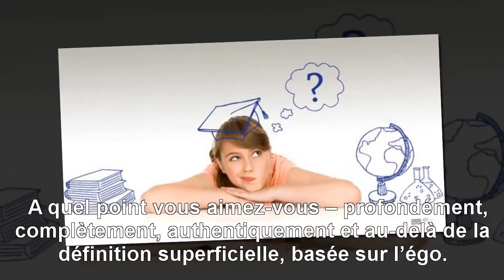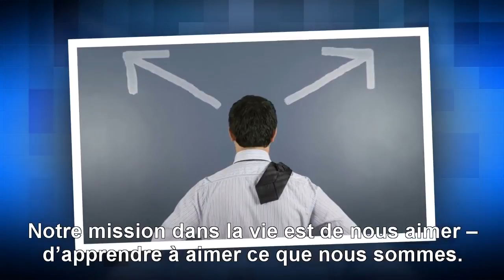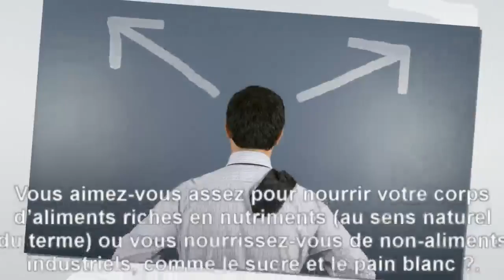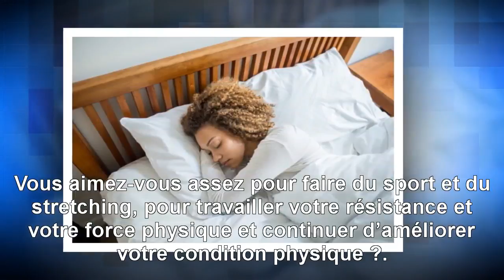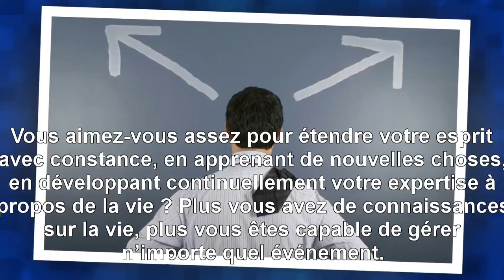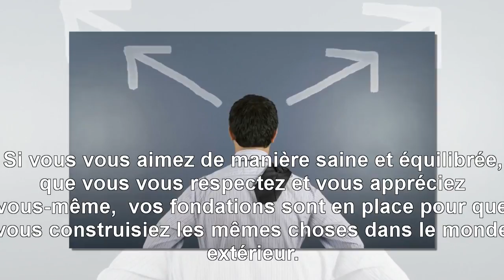{Top Santé} Vous aimez-vous vraiment ? Les 10 questions à vous poser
Vous aimez-vous vraiment ? Les 10 questions à vous poser. A quel point vous aimez-vous – profondément, complètement, authentiquement et au-delà de la définition superficielle, basée sur l’égo ?
MERCI! ... Nous mettrons en ligne nos vidéos pratiques dès que nous le pourrons, alors assurez-vous de vous être inscrit pour être averti dès qu'elles sont disponibles.